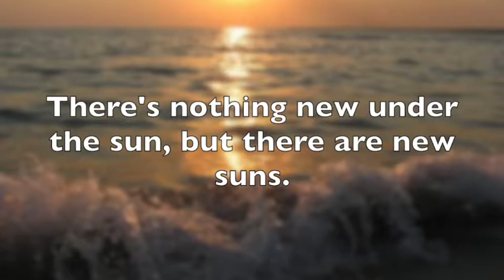Finalized Conference Clip 14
Fifth Annual SAGES Conference Presentation